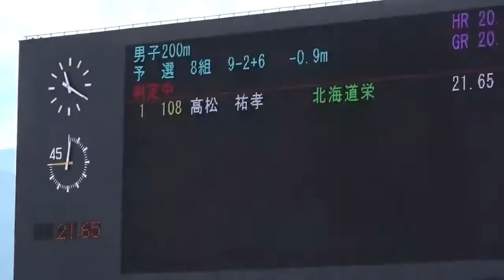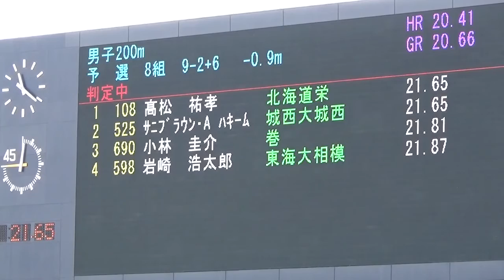2014年IH 陸上 男子 200m 予選 8組